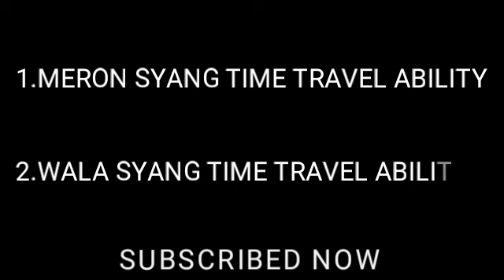TIME TRAVEL NI GING FREECSS? KAYA ALAM NYA ANG MGA NANGYAYARI? HUNTER X HUNTER TAGALOG THEORY 👉 Boy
TIME TRAVEL NI GING FREECSS? KAYA ALAM NYA ANG MGA NANGYAYARI? HUNTER X HUNTER TAGALOG THEORY 👉  Boy Anime TV

Background music 👉 Before I Go-RKVC